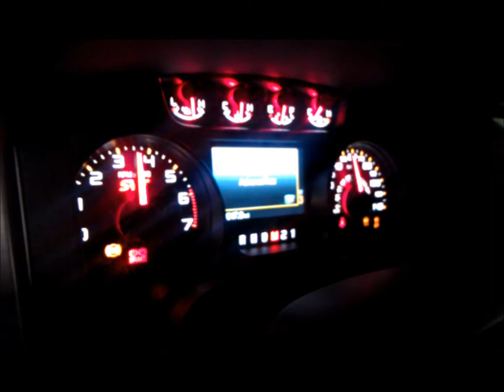Team Beefcake Racing "Dark Assassin" 2012 Ford SVT Raptor Baseline Dyno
This is our 2012 Ford F150 SVT Raptor.  We wanted to get baseline dyno readings on the truck before modifications began.